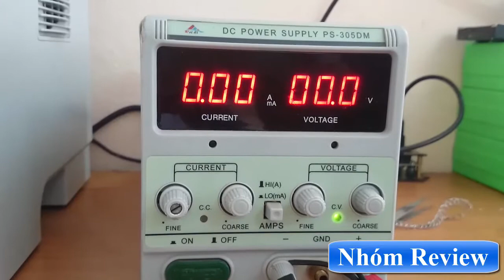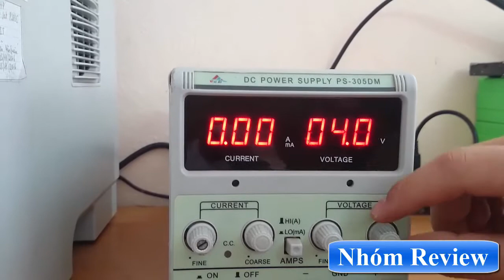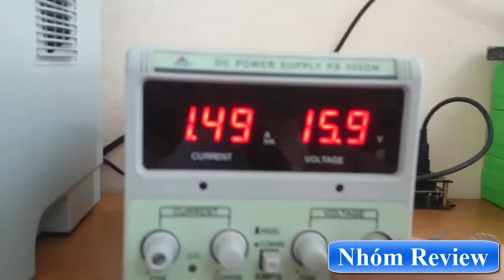Động Cơ Phát Điện 12W | Nhom Review | R&D NEW PRODUCTS